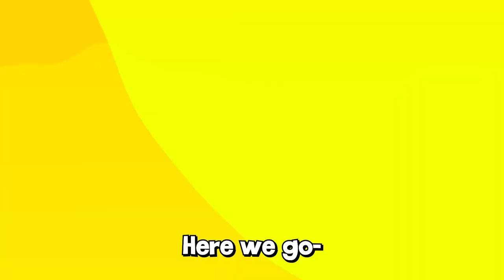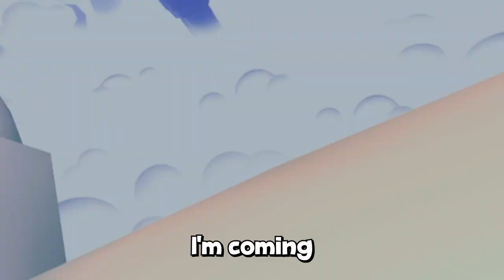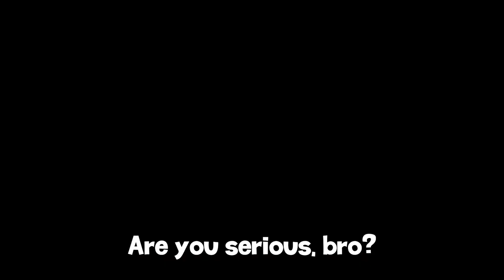All The CUTENESS MUST DIE! | No More Rainbows!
Welcome to No More Rainbows, the ultimate virtual reality adventure where you become The Beast and embark on a thrilling quest to reclaim your once peaceful home. Immerse yourself in a fantastical world filled with wonders and challenges as you utilize the power of arm-based locomotion mechanics to run, jump, claw, and climb your way through a series of tight platformer obstacles.

Prepare to awaken from your eternal slumber as the formidable Warden of the Underworld. The joyful melodies that now echo through the darkness have disrupted your serene existence. The scent of tulip perfume permeates the once ashen air, while the once scorching magma floor tiles have transformed into a lush haven beneath your fearsome claws. Unbelievably, the Underworld has become overrun with creatures of boundless happiness! Enter Bizou and their mischievous minions, who seek to convert your sanctuary of screams into a vibrant paradise where pain and torment are replaced by kisses and rainbows. It's a nightmare beyond imagination!

Embark on a thrilling journey across multiple unique worlds, each brimming with its own distinctive charm and challenges. Traverse through 28 levels filled with exciting mini-games, ranging from rampaging across verdant fields to navigating treacherous frozen lakes under the moonlit sky. Prepare to encounter a variety of awe-inspiring environments and unleash your full potential!

No More Rainbows is a one-of-a-kind virtual reality experience that combines heart-pounding action, immersive gameplay mechanics, and a captivating storyline. Join The Beast in this epic adventure and embrace the opportunity to conquer the forces of infinite happiness that threaten to engulf the Underworld. Are you ready to reclaim your sanctuary and restore balance to a world consumed by rainbows and kisses? Dive into the virtual realm today!

💜 Social Links!

No More Rainbows brings the fun of a classic platformer to VR. Use the intuitive locomotion mechanics to run, jump, and climb using only your hands.

As the Beast, rampage through colorful worlds to reclaim your desecrated Underworld. Extend your experience with 3v3 multiplayer game mode to become the world’s most respected beast!

- Play as the Beast of the Underworld and destroy happiness in a reversed good vs evil setting.

- Precise locomotion using only your hands and arms with tight platformer mechanics.

- A complete single player campaign with 4 unique worlds, 28 levels full of mini-games and secrets to uncover.

- Discover the lore through environmental storytelling and unforgettable boss encounters against your nemesis.

- Play an exciting multiplayer mode with or against friends, show off your skills in 12 different battle arenas.

- Personalize your beast with cosmetics and skins, over 1,000,000 possible combinations to choose from.

- Become the world's best speed demon through local and worldwide leaderboards for each level.

Relive your favorite classic platformer game nostalgia through this VR adventure!